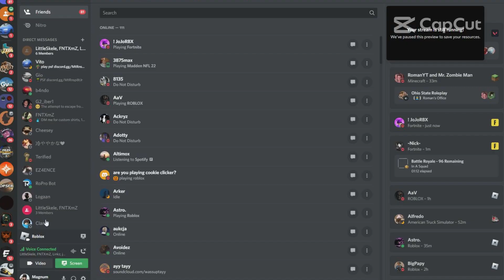Owner Gave Me 1000HP ADMIN CAR In Palm Shores Florida!